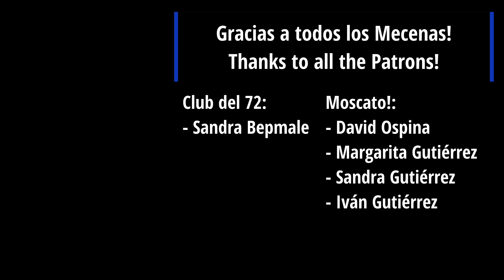Crazy Train pero MÁS DARKS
Esto es Crazy Train de Ozzy Osbourne pero más DARKS, no les pasó que la primera vez que la escucharon el verso no se sentía en sintonía con el riff inicial de la canción? Acá les traigo dos propuestas para intentar que el verso quede más de ese estilo